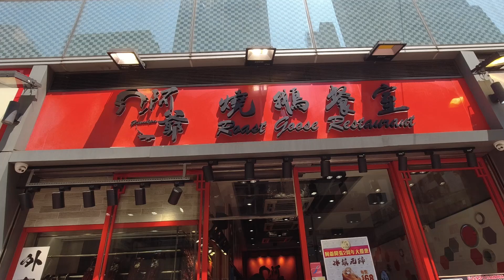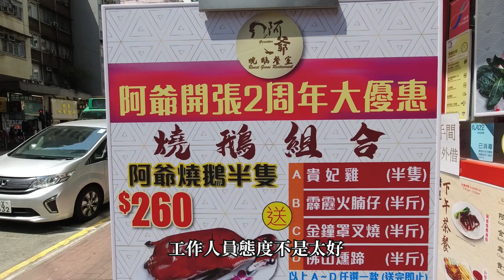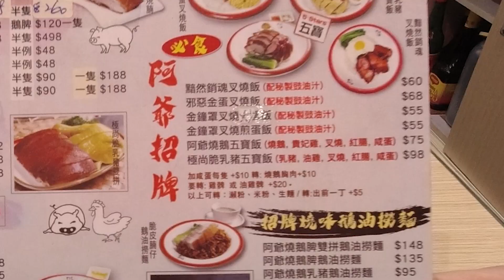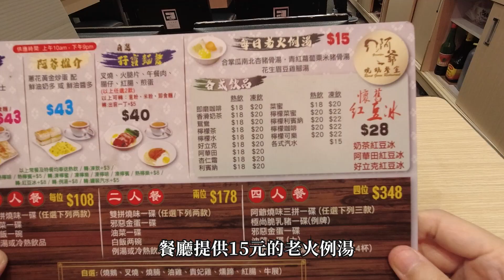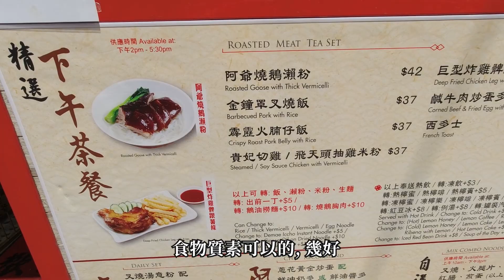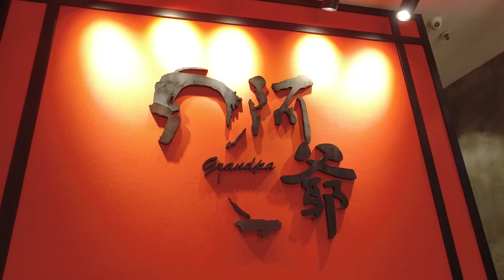[神州穿梭.香港#448] 抵食燒鵝五寶飯 阿爺燒鵝餐室 燒味份量幾多 交通方便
阿爺燒鵝餐室
地址 : 西灣河筲箕灣道147號地下2號舖
港鐵西灣河站 B 出口, 步行約3分鐘
電話 : 26188248